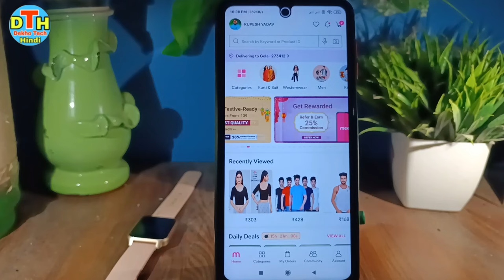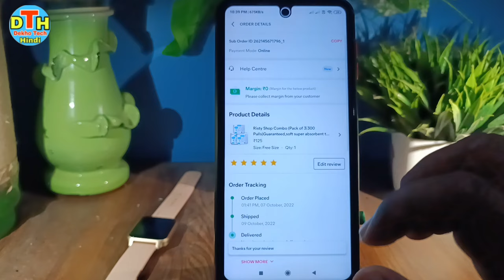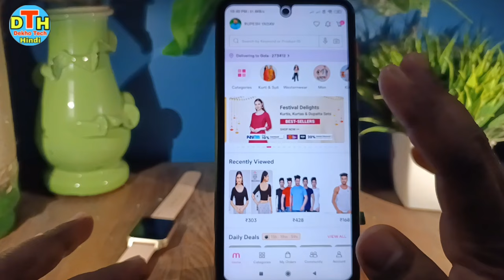Meesho 5 star rating bonus card | meesho se card milney par kya karen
Hello friends namste kaise hai aap loag umeed karte hai acche hai aap loag video mein ham loag baat karenge ki meesho bonus card milney par kya karen

Your Queries 👇👇

meesho pr shopping karne par card mila hai
how to use meesho gift cart
how to use meesho bonus card
meesho pr card kyu milta hai
5 star rating card milney par kya karen meesho card kaise use karen